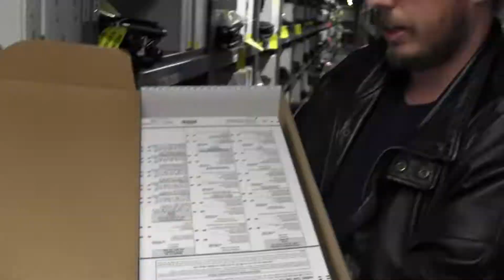Santa Clara County's Canvass of the 2018 General Election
Santa Clara County Registrar of Voters' staff works on the canvass following the Nov.6 2018 General Election. The canvass is an audit of ballots to make sure they are accounted for, whether cast, or unused to spoiled.